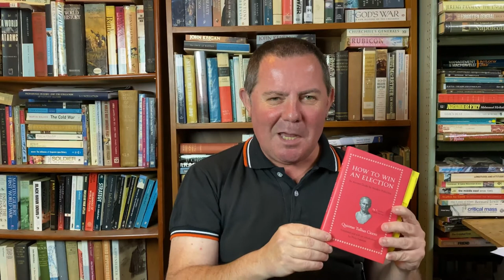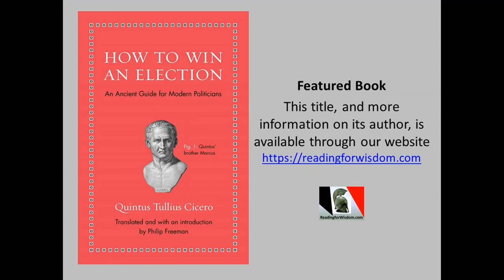How to Win an Election: An Ancient Guide for Modern Politicians by Quintus Tullius Cicero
Has campaigning for public office changed over millennia? Clearly not as demonstrated in our look at "How to Win an Election: An Ancient Guide for Modern Politicians", a neat little work translated and curated by Philip Freeman based on the 'public relations' advice Quintus Tullius Cicero gave to his older brother, the great gadfly of the later Roman Republic, Marcus Tullius Cicero, as he started his electoral campaign for the highest office in the Republic, Consul.

History Guy has a nice vid on Marcus Cicero and, to complement my video, here is a take on the Ciceros from Thersites the Historian

Since we featured lots of U.S. election images in this video, probably a good chance to brush up on how their election system works. . In contrast, an interesting guide from Global News on how the largest democracy on Earth, India, runs its election system and then from CNC, how German runs theirs

Reading for Wisdom is a channel devoted to the promotion and exploration of books and authors that help make the diligent reader wiser. The videos are presented and produced by Dr Emmet McElhatton with soundtrack from the wonderful